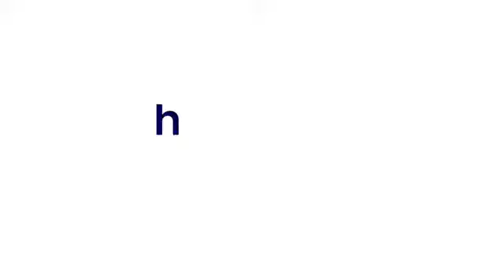Hollands Nieuwe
Dutch telecom service provider Hollands Nieuwe shows how Dutch people "Like" things. One of those things is a female couple in bridal dresses. Casually done, not "look at us being liberal". Kudos!